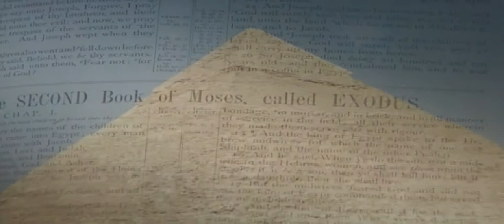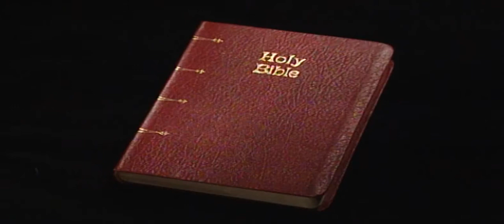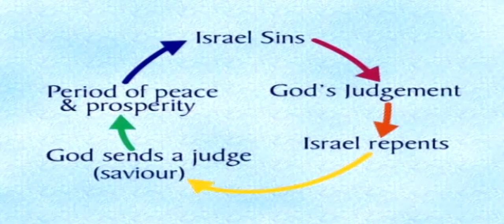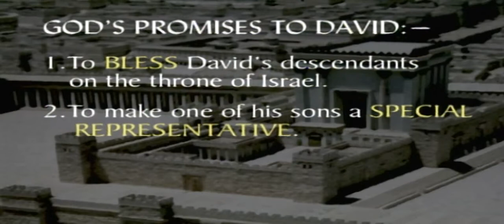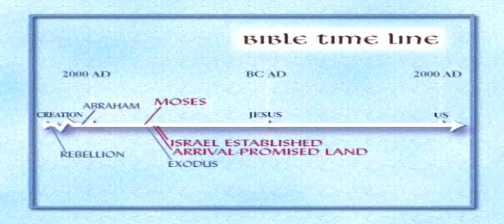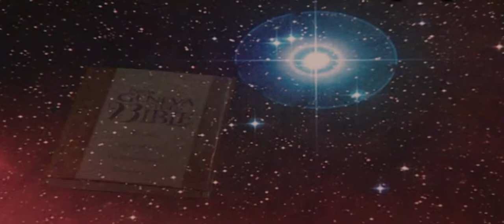Introducing The Bible | God's Plan For Humanity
When the people of Israel decided to go their own way and not follow the words of God, they were disqualified to enjoy the love and blessings of God. Samuel's sons, Joel and Abijah, didn't follow the path of their father and always spent hours seeking wealth and perverting justice. This was when the leaders of Israel decided to meet Samuel and asked him to appoint a good king who would rule the land and bring justice. In this episode of “Introducing the Bible” by fame World, you will get a clearer vision of what God decided further for this demand of the people and what plans he had for humanity.

The Bible, popularly defined as a collection of sacred writings, is regarded by both Christians and Jews as the “Word of God”. Several Bibles with varying contents exist in the present day and numerous traditions have come up with their revised editions with different selections of texts. The holy book is also considered as one of the bestselling books on Earth with over 100 million copies being sold each year. Additionally, the Bible has been quite an influence on both literature and history studies in many parts of the world, especially in the West where it was the first mass-printed book. The Gutenberg Bible was the first Bible printed using movable type.

Along with numerous debates to who exactly wrote the Bible, many evangelicals believe 2 Timothy 3:16 as indicating the Bible's divine authorship. In talking about the versions of the holy book, Judaism's scriptures are referred to as “Tanakh” while Christians or non-Jews call it the Bible or Old Testament. The Codex Vaticanus is the oldest extant copy of a complete Bible of the 4th century that is preserved in the Vatican Library while the oldest copy of the Tanakh in Hebrew and Aramaic dates to the 10th century CE.

Talking about the divisions of the Bible, Tanakh is divided into Torah (Teaching), Nevi'im (Prophets) and Ketuvim (Writings). The English Christian Bible include a few significant versions such as the Douay-Rheims Bible, the Authorized King James Version, the English Revised Version, the American Standard Version, the Revised Standard Version, the New American Standard Version, the New King James Version, the New International Version and the English Standard Version. The books of the Christian Old Testament vary between the three practices of the religion - Catholic, Orthodox and Protestant churches with the Protestants accepting books contained only in the Hebrew Bible and the Catholics and Orthodox having wider canons.

Even though many followers of Christianity prefer reading The New Testament with Jesus as its central figure, the Old Testament has always been a vital part of almost every Christian church. Bible scholar N.T. Wright says “Jesus himself was profoundly shaped by the scriptures.” The Koine Greek form was used as the mainstream consensus of the New Testament because of it being a common language in the Eastern Mediterranean region right from the Conquests of Alexander the Great to the evolution of Byzantine Greek.